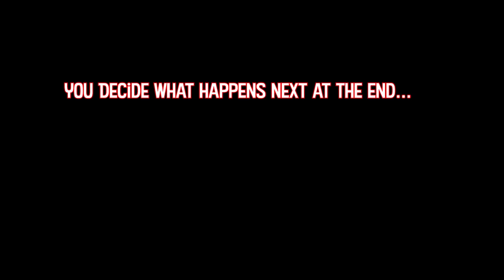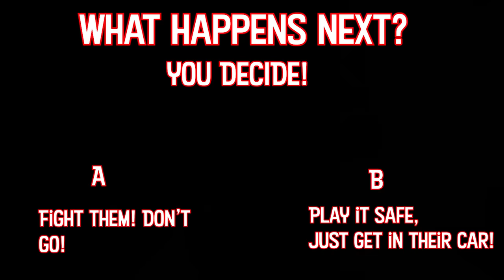Missing Money (Ep. 1) | YOU DECIDE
(Beat by my friend Mike Powers Music)
Episode one in this “you decide“ rap series! It’s a mystery, who are these guys? What are they all about? Where did my stepson Tyrone steal this money from? Who sold him this bike? There’s a lot going on and I need to get to the bottom of it but first I need your help deciding what happens next! Hurry up and choose and choose wisely!

Written by: Matthew Raymond
Rap Performed by: Matthew Raymond
Beat & Produced by: Mike Powers Music
Ghetto Art & Animation by: Matthew Raymond
All Voices by: Matthew Raymond